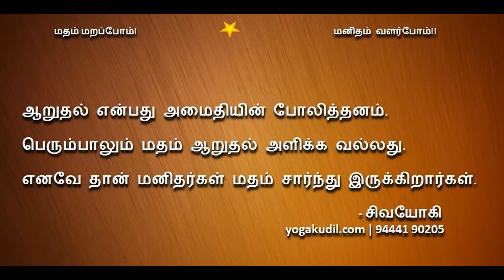daily message 149